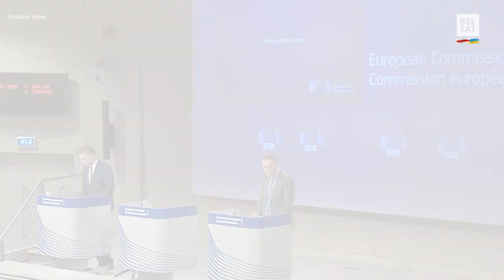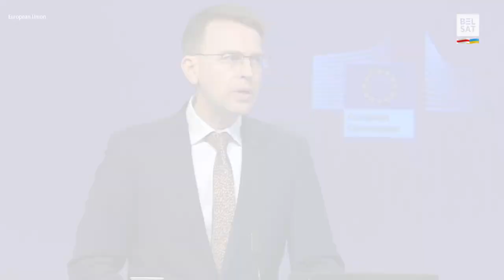🤨EU expects a surprise from Russia's election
PeterStano, lead spokesperson for foreign affairs and security policy of the EuropeanCommission, spoke out about upcoming presidential elections in Russia and about Russian politicalprisoners.

Video: European Union
Photo: Maxim Shemetov / Reuters / Forum; picryl.com